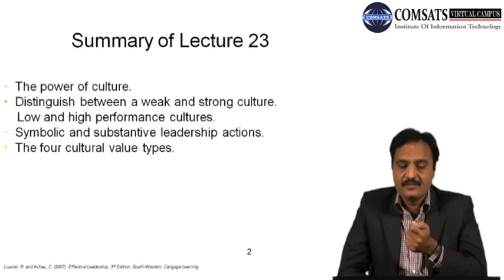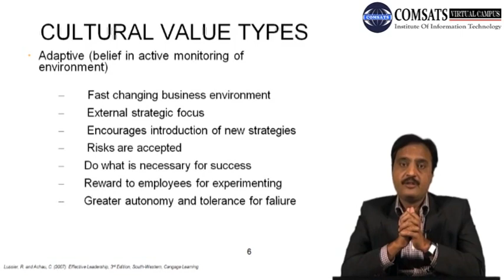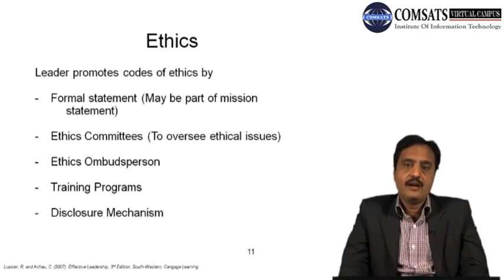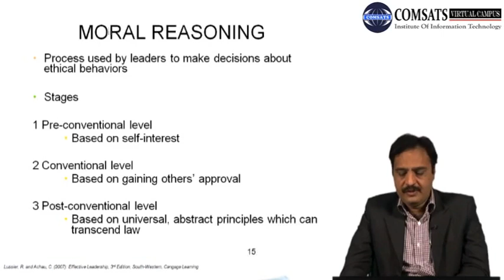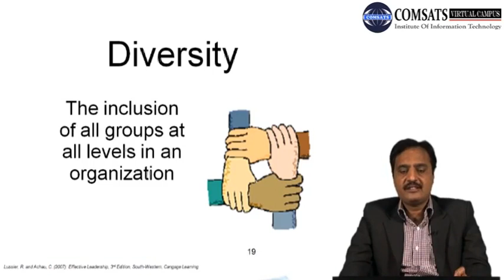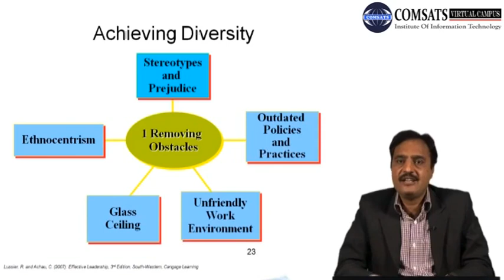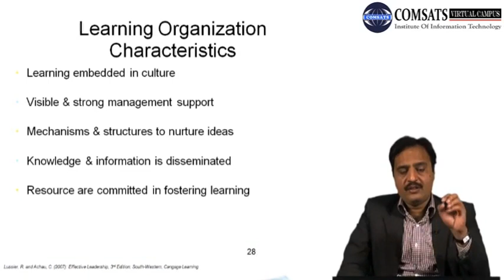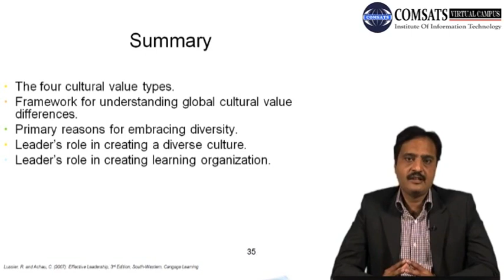Relationship between corporate objectives and strategies MGT464 LECTURE in Hindi Urdu 24